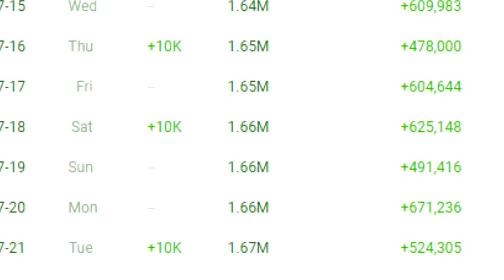Minecraft, But I Only Used 10 Items..